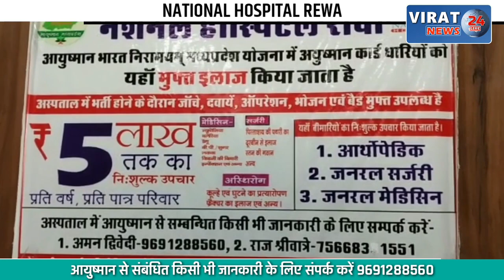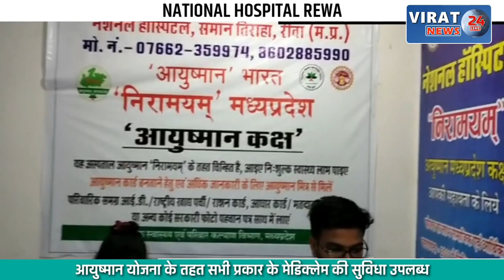विश्व मधुमेह दिवस पर लगा स्वास्थ मेले का शिविर; देखें कैसा रहा शिविर !